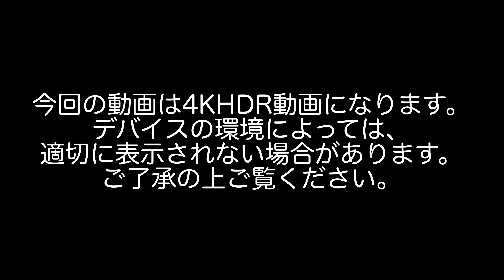iPhone12ProMaxとiPad Pro LumaFusionで4KHDR動画作ったら驚愕の画質に！！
iPhone12 Pro Maxで初のHDR動画を撮って出しでLumaFusion編集でお送りいたします。

目次
00:00 オープニング
00:25 iPhone12ProMaxにした理由
01:01 早速撮ってます
01:29 歩道橋
02:13 スカイツリー標準望遠広角
02:44 公園紅葉
03:37 自撮り(自撮り棒あり)
04:35 鴨、標準望遠
05:08 手持ち撮影
05:31 インカメラ手持ち
06:10 鴨再び、標準広角望遠
07:15 川、暗所確認
07:43 鴨謎の行動
08:03 走行手ブレチェック
09:10 ネコ、標準望遠
09:37 鴨超接近
10:15 撮影してみて
11:09 望遠レンズ
12:10 手ぶれ補正
12:32 画質
13:39 内蔵マイクと編集
14:14 価格
14:36 HDR
15:37 チャンネル登録お願いします

このチャンネルでは、VLOGを中心に、レビューやその他、みげーる個人が日々体験している事を動画にしてお届けしていこうと思います。
音楽関係は、「みげーるちゃんねる」をご覧ください。

みげーる（石戸谷 斉 - Hitoshi Ishitoya）
1978年東京出身のトロンボーンを主体とした マルチ管楽器奏者、作編曲家

みげーるちゃんねる(メインチャンネル)